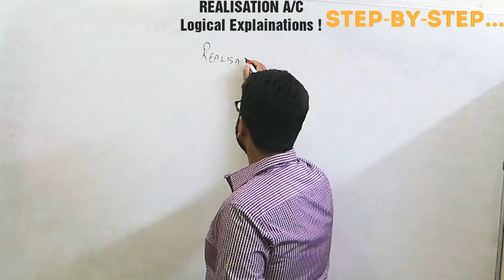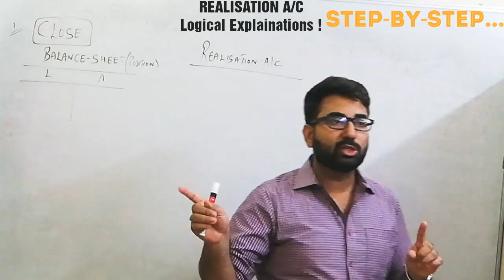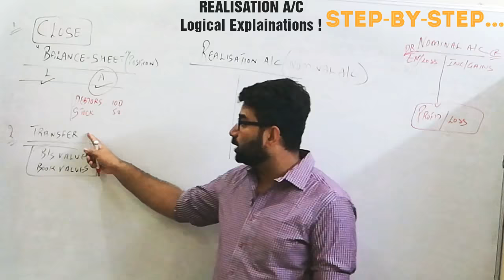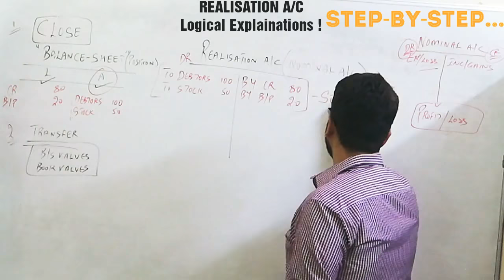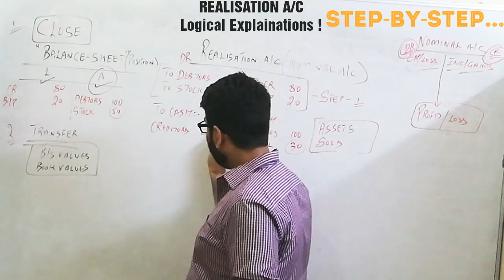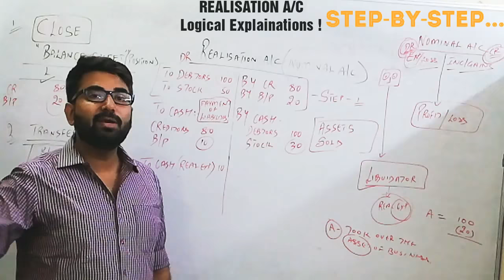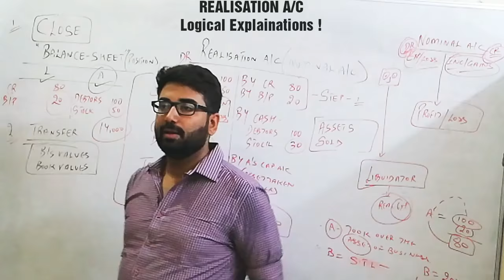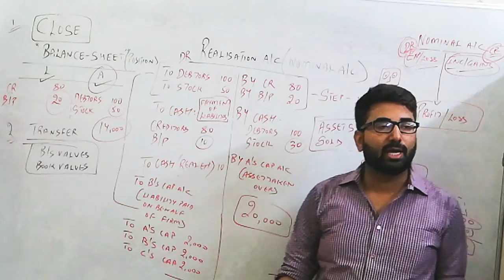REALISATION ACCOUNT?? Step by Step#Full Explainations#DISSOLUTION OF FIRM!•Class-12,Ca,Cma#ACCOUNTS.